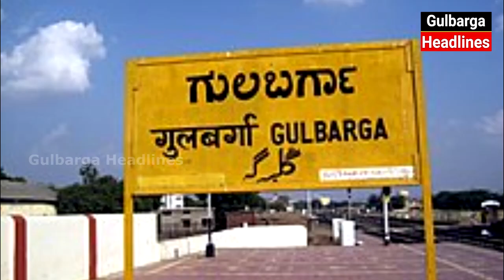Man Dies In Gulbarga After Jumping From 3th Floor While Trying To Escape From Police..